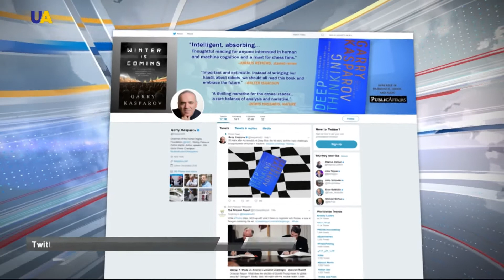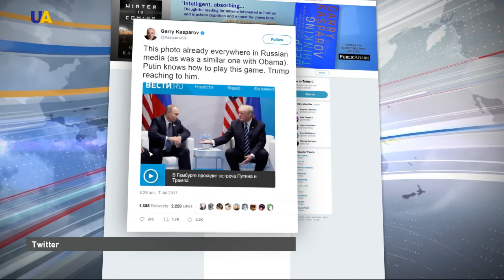Trump, Putin Talk Ukraine During 2-Hour Marathon Meeting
US President Donald Trump has finally had his first formal sit-down conversation with Russian President Vladimir Putin.